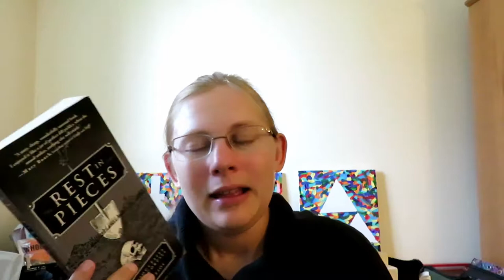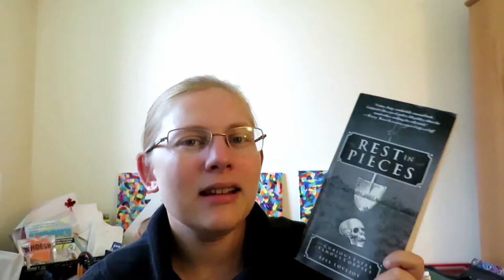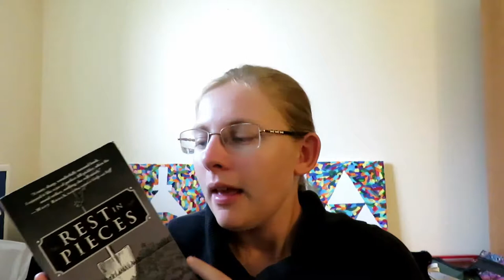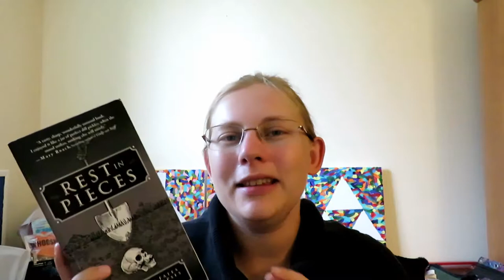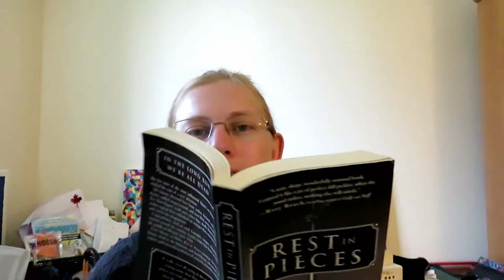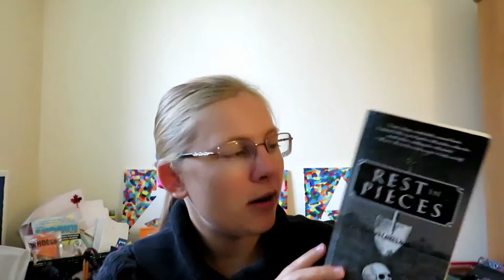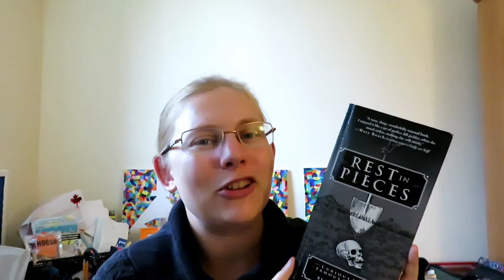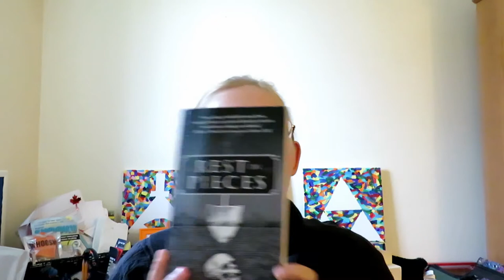Book Review: Rest in Pieces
Bess Lovejoy's work, Rest in Pieces, helps to explain and explore the physical afterlife of dead bodies. Turns out, people can still be politically, romantically, or socially still relevant even long after they are gone.
If you're curious about Rasputin's manly parts, Lincolns restless movement, and much more, this is the book for you!